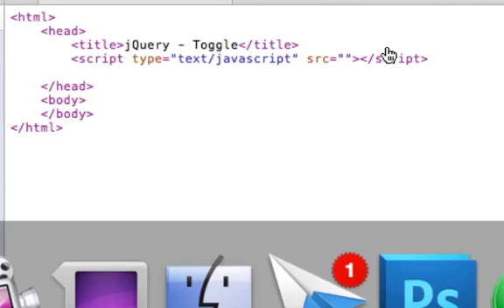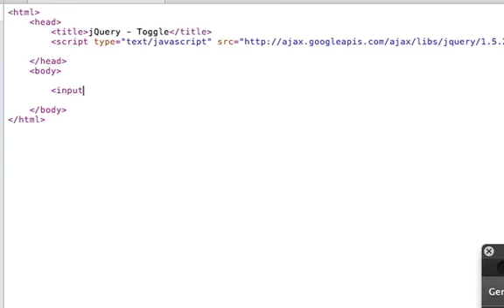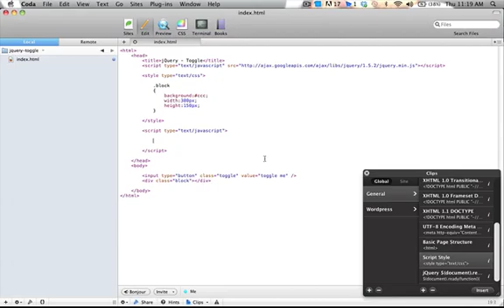jQuery toggle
In this simple tutorial I will show you step by step how to use the jQuery toggle functionality. This is very similar to the jQuery hide and show functions; however, it is much simpler and requires a lot less code to perform the same functionality